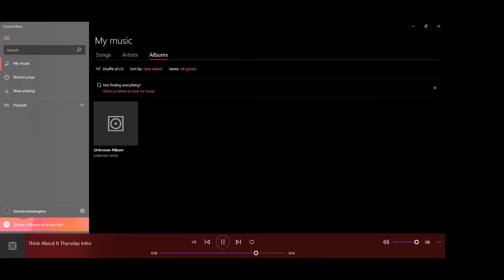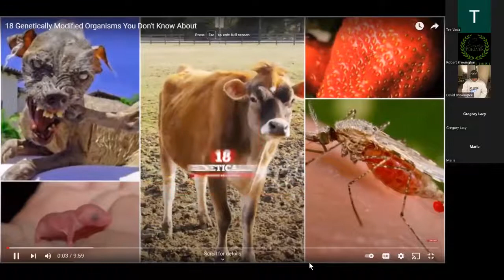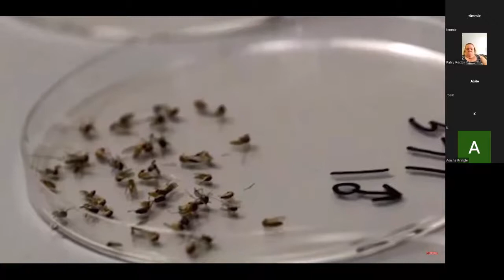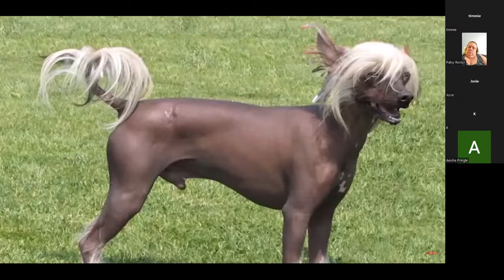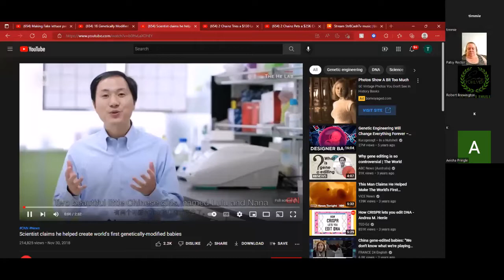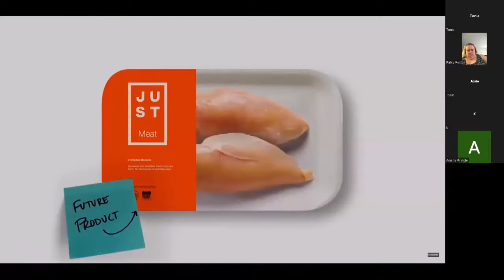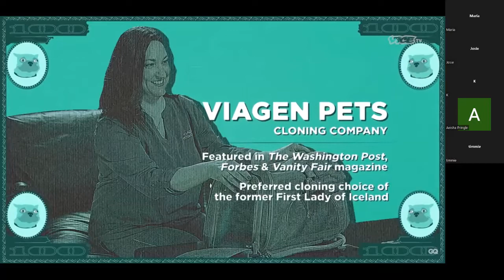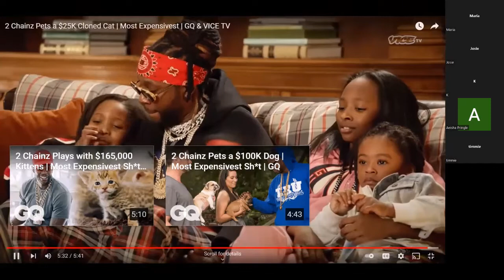Think About it Thursday: " Clones and GMO'S" EP 5